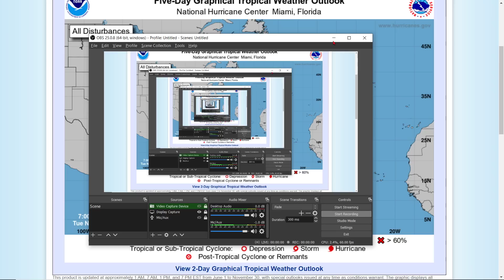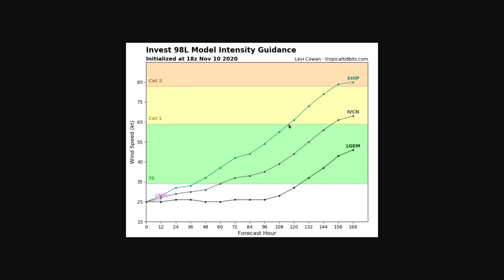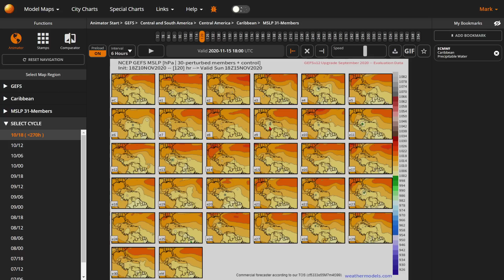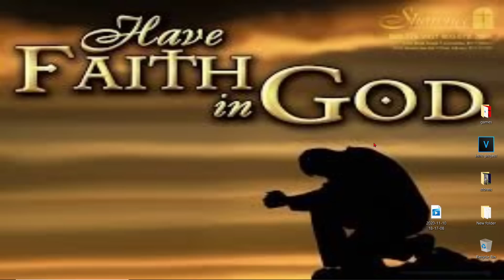Tropical Storm Eta Impact Forecast -Tropical Update, Invest 98L Becomes Storm Iota - WeatherMan Plus